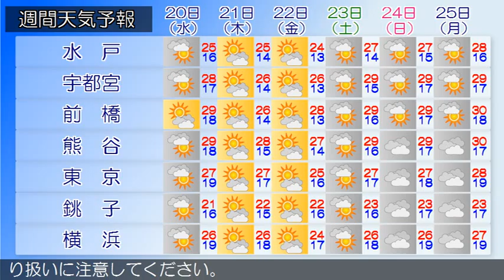2015/05/18 関東地方の天気予報 昼